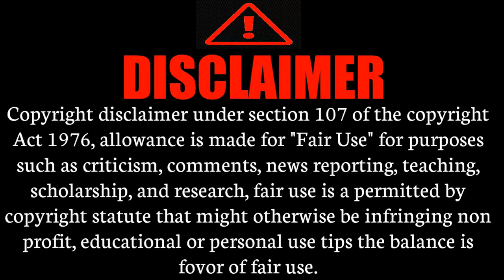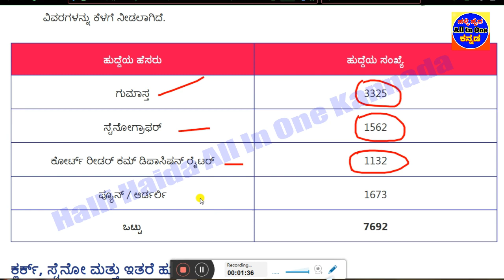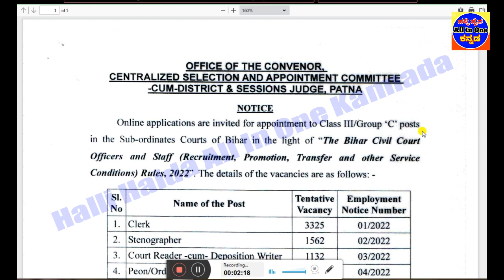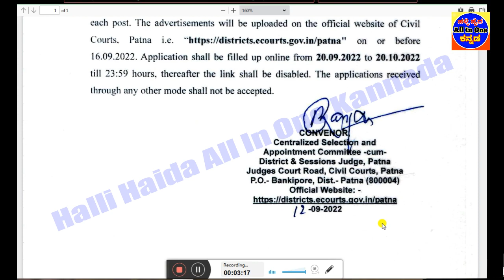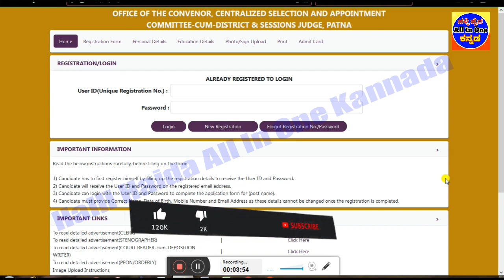Civil Court Recruitment 2022|Apply 7600 Clerk Vacancies|10th 12th Degree pass jobs|Karnataka jobs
👇👇👇👇👇 Videos All Links bellow👇👇👇👇👇
1)ಇಲಾಖೆ ಹೆಸರು
2)ಒಟ್ಟು ಹುದ್ದೆಗಳ ಸಂಖ್ಯೆ
3)ಶೈಕ್ಷಣಿಕ ಅರ್ಹತೆ
4)ಅರ್ಜಿ ಸಲ್ಲಿಸುವ  ದಿನಾಂಕಗಳು
5)ವೇತನ ಶ್ರೇಣಿ
6)ಅರ್ಜಿ ಸಲ್ಲಿಸುವ ವಿಧಾನ
7)ಪ್ರಕಟ ವಾದ ಮಾಹಿತಿ
8)ವೆಬ್ಸೈಟ್ ಲಿಂಕ್
Civil Court Recruitment 2022 (New) | Clerk, Stenographer & Other Posts | Total Vacancies 7692